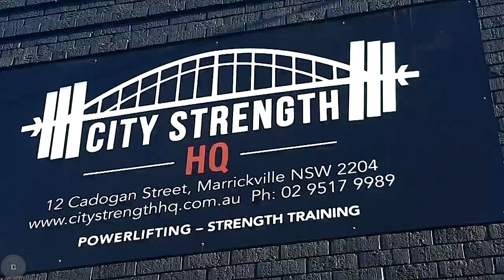First Ever Powerlifting Competition - CityStrength HQ Open III - ROAD TO MY FIRST COMP - Episode 23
Here it is ladies and gents - My first ever Powerlifting competition.

CITYSTRENGTH HQ OPEN III

I hope you enjoy the effort I put into making this, be sure to leave me feedback in the comments below.

If you liked this video, it would be greatly appreciated if you would show your support by giving it the good ole' Thumbs Up!

Stay Savage.

Adonis Athletics Campbelltown Head Coach - Allan Pham.
ALLAN'S INSTAGRAM: @coach.alpha